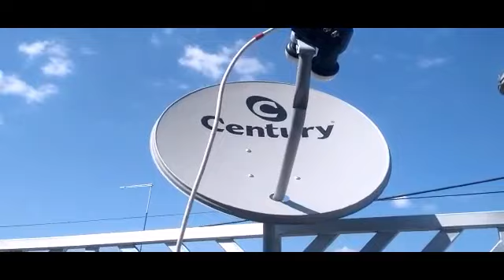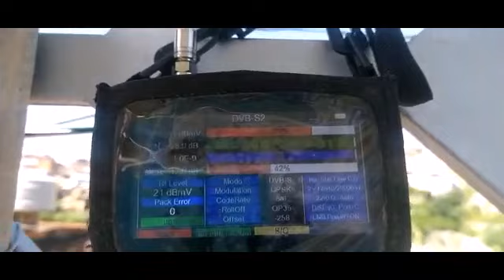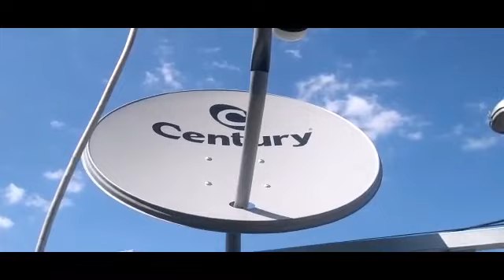Nova Antena Usar Migracao Parabolicas